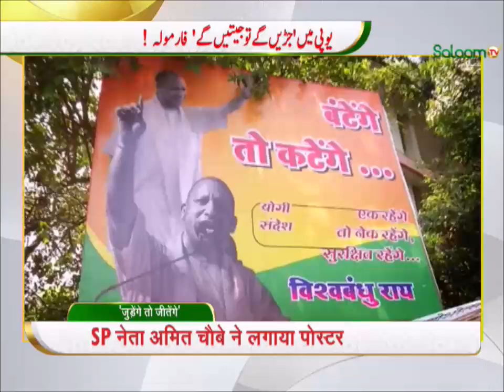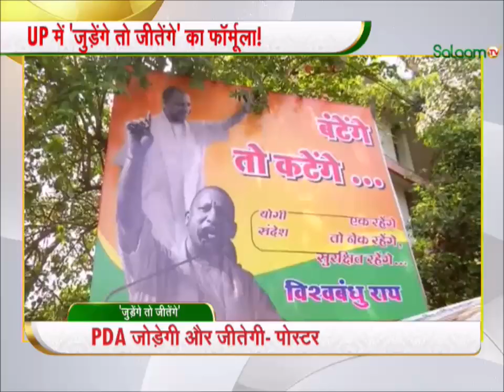UP Poster War : यूपी में 'जुड़ेंगे तो जीतेंगे' का फॉर्मूला...पोस्टर वॉर...सियासी प्रचार !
उत्तर प्रदेश में विधानसभा उपचुनाव (Uttar Pradesh By Election) के बीच बीजेपी (BJP) और समाजवादी पार्टी (Samajwadi Party) के बीच पोस्टर वॉर (Poster War) छिड़ गया है. सीएम योगी आदित्यनाथ (CM Yogi) के बयान के बाद बीजेपी की ओर से कई जगहों पर बंटेंगे तो कटेंगे के पोस्टर लगे हैं, अब जवाब में समाजवादी पार्टी की ओर जुड़ेंगे तो जीतेंगे का पोस्टर लगाया गया है.